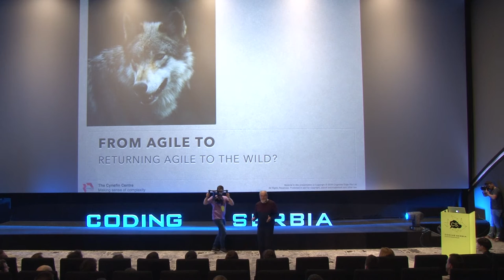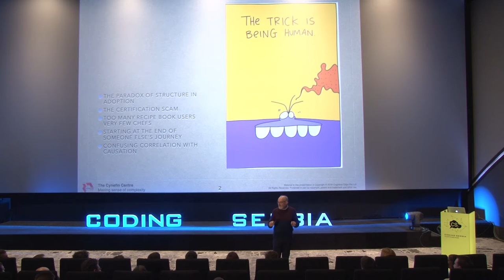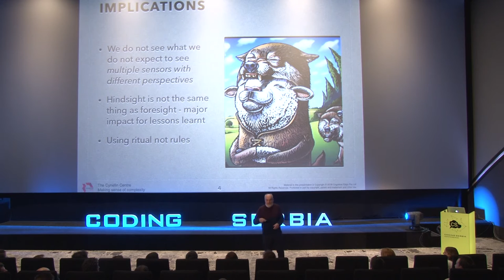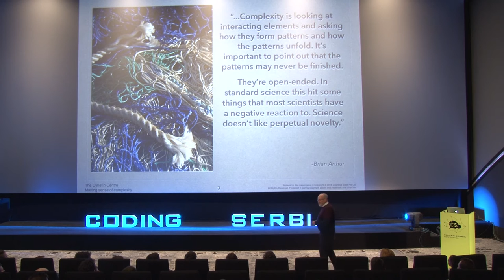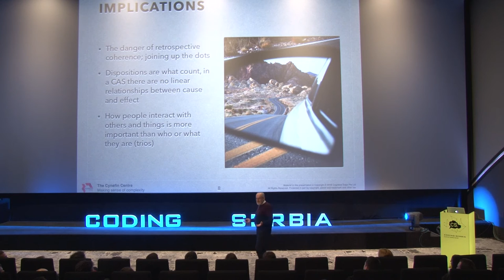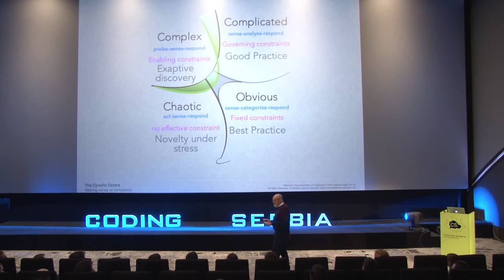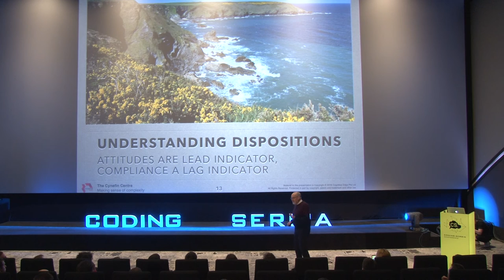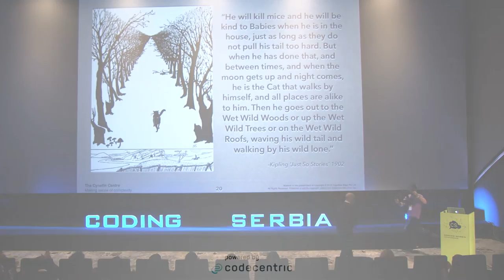Dave Snowden - Doctrine, domesticity and delinquency; returning Agile to the Wild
Keynote speech at the Coding Serbia conference by Dawe Snowden about Agile.